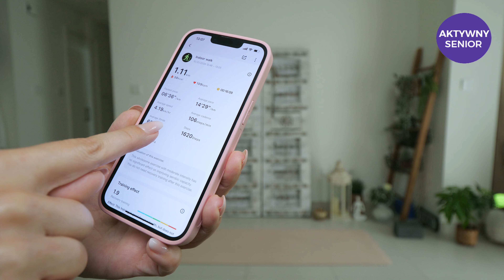SPACER DLA ZDROWIA | Kroki w Domu dla Seniora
Cześć! 🌟 Witam Was w moim najnowszym odcinku, w którym odkryjemy radość z ruchu bez wychodzenia z domu! Wspólnie wykonamy proste ćwiczenia spacerowe, które są idealne dla seniorów, niezależnie od poziomu sprawności. [LINK DO MUZYKI PONIŻEJ]

Podczas sesji skoncentruję się na poprawie naszej kondycji, równowagi i ogólnego samopoczucia. Te ćwiczenia zajmują zaledwie kilka minut dziennie, a ich wykonanie jest łatwe i przyjemne! 🏠💪

Obiecuję, że poczujesz się nie tylko lepiej fizycznie, ale także poprawisz swój nastrój i dodasz sobie energii. Przygotujcie wygodne obuwie, a ja zapewnię Wam mnóstwo motywacji i pozytywnej energii!

Nie przegapcie okazji na zdrowy ruch w domowym zaciszu. Dołączcie do mnie i poczujcie moc „Kroków w Domu”! ❤️👣

KROKI W DOMU [początek ćwiczeń] 0:42

Zachęcam Was do subskrypcji i zostawienia komentarza, jakie inne formy aktywności chciałybyście zobaczyć!

Dzięki temu mogę dalej rozwijać dla Was Aktywny Senior.

Proszę zostaw komentarz: (kopiuj-wklej)
Wykonane - 🏃🏻
Podobały mi się - 👍🏻
Czuję się teraz super - 🤩
To moje ulubione ćwiczenia - 💛
Wszystkie powyżej  🏃🏻 👍🏻🤩💛